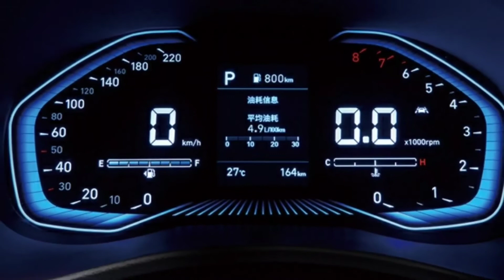Hyundai Verna 2022 | Launching Soon In India | Design Inspired From Elantra